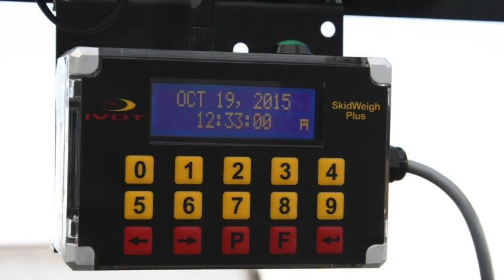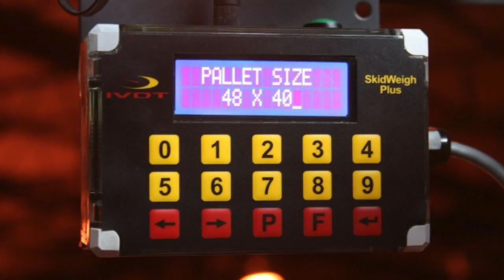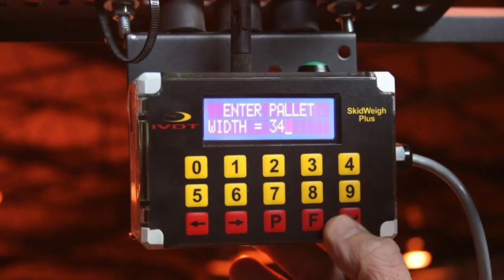Yk onboard kār k̄hns̄̀ng s̄inkĥā kār chạ̀ng n̂ảh̄nạk læa wạd k̄hnād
This video is about Yk onboard kār k̄hns̄̀ng s̄inkĥā kār chạ̀ng n̂ảh̄nạk læa wạd k̄hnād